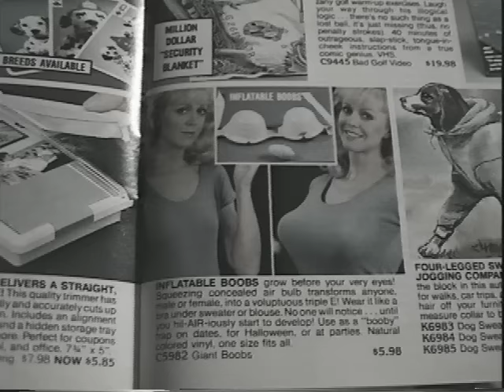Mere Mortals music video: Big Connection